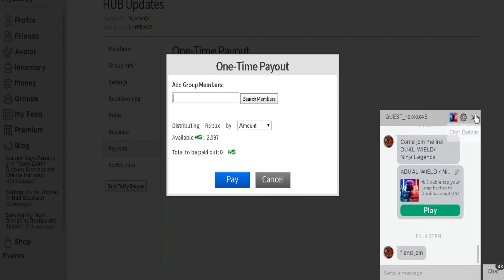NOVA ATUALIZAÇÃO DO JAILBREAK (ROBLOX)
COMUNIDADE DO CANAL (EVENTOS COM ROBUX)

DISCORD DO CANAL (TENDO SORTEIO AGORA)

JOGO: Jailbreak

REGRAS DO SORTEIO:

📌Comentar  seu nick nos comentários desse vídeo (comente varias vezes para ter mais chances de ganhar);